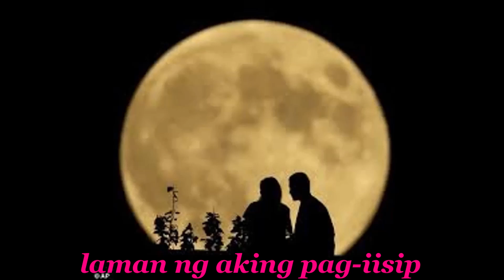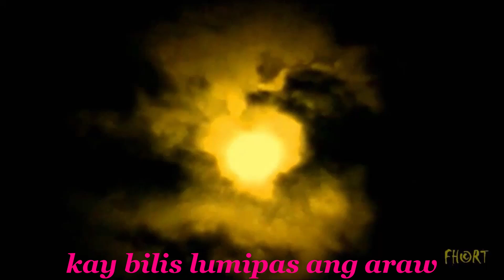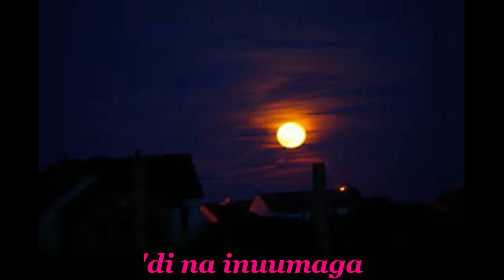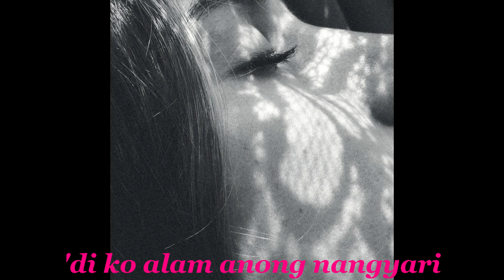HONEY_Charlie Fry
An original composition of Charlie Fry